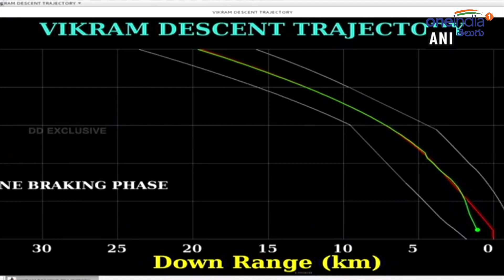శబ్ద తరంగాలను అందుకోలేకపోతున్న విక్రమ్ ల్యాండర్|ISRO: Chandryaan-2 Lander Remains Silent For 4th Day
The Indian Space Research Organisation, or Isro, is making all possible efforts to establish communication with Vikram lander that has been lying on the moon for three days now, the space agency tweeted on Tuesday. “VikramLander has been located by the orbiter of Chandrayaan2, but no communication with it yet,” the official Isro handle tweeted on Tuesday. It said the agency was making all possible efforts to establish communication with the lander.

 చంద్రుడి ఉపరితలంపై దిగినట్లు భావిస్తోన్న విక్రమ్ ల్యాండర్ తో అనుసంధానం కావడానికి భారత అంతరిక్ష పరిశోధన సంస్థ (ఇస్రో) శాస్త్రవేత్తలు చేస్తోన్న ప్రయత్నాల్లో మరిన్ని అడ్డంకులు ఎదురవుతున్నాయి. ఈ నెల 7వ తేదీన చంద్రుడిపై అడుగు పెట్టబోయే సమయంలో విక్రమ్ ల్యాండర్ ఆచూకీ తెలియరాకుండా పోయిన విషయం తెలిసిందే. చంద్రుడి ఉపరితలం నుంచి సరిగ్గా 2.1 కిలోమీటర్ల ఎత్తున ఉన్న సమయంలో ల్యాండర్ నుంచి బెంగళూరులోని ఇస్రో గ్రౌండ్ స్టేషన్ కు సంకేతాలు స్తంభించిపోయాయి. అప్పటి నుంచి ల్యాండర్ నుంచి ఎలాంటి డేటా గానీ, ఫొటోలు గానీ గ్రౌండ్ స్టేషన్ కు అందలేదు. దీనితో ఈ ప్రయోగం విఫలమైనట్లు భావించారు. అయినప్పటికీ.. ల్యాండర్ జాడను పసిగట్టడానికి శాస్త్రవేత్తలు చేసిన ప్రయత్నాలు వృధాగా పోలేదు. నిర్దేశించిన షెడ్యూల్ ప్రకారమే, నిర్దేశించిన ప్రదేశంలోనే ల్యాండర్ దిగినట్లు గుర్తించారు. ఈ విషయాన్ని స్వయంగా ఇస్రో ఛైర్మన్ కే శివన్ ప్రకటించారు. తాము ఊహించినట్టుగా సాఫ్ట్ గా ల్యాండింగ్ కాలేదని, క్రాష్ ల్యాండింగ్ జరిగి ఉండొచ్చని ప్రాథమికంగా నిర్ధారించారు. క్రాష్ ల్యాండింగ్ వల్లే ల్యాండర్ తో సంబంధాలు తెగిపోయినట్లు ధృవీకరించారు.